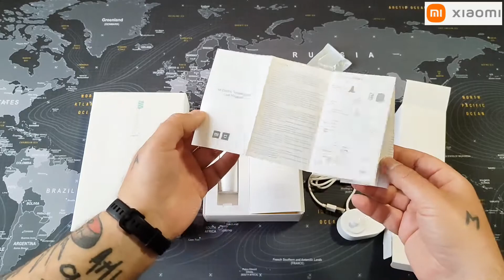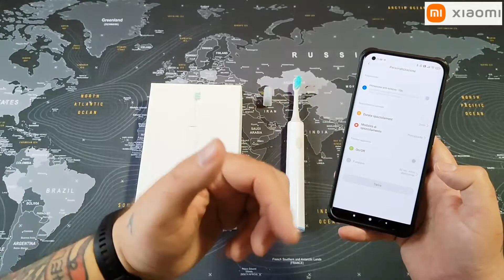Xiaomi Mi Electric Toothbrush - Recensione Italiana